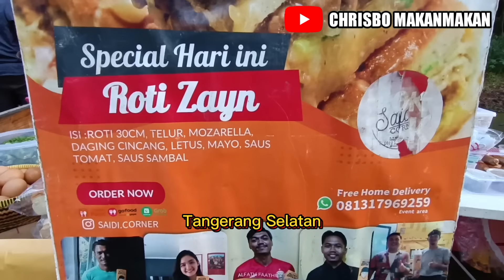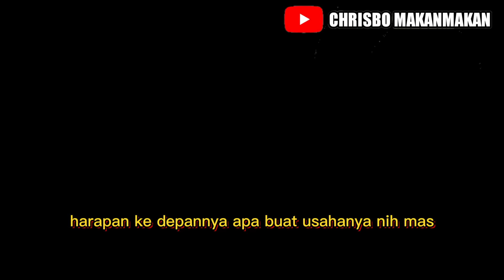PERTAMA DI INDONESIA! CUMA 4 JAM JUALAN OMSET 7,6 JUTA BELUM ADA YANG JUAL DIMANAPUN! IDE USAHA UNIK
Ide jualan

Ide usaha

Ide bisnis

peluang usaha

inovasi usaha

usaha sampingan

inspirasi usaha

Resep asli pedagang

Bongkar resep pedagang

Jajanan viral

Kuliner viral

Makanan viral

Kuliner kekinian

Inspirasi usaha

Motivasi usaha

Tag tambahin

Roti zayn

Roti zayn pondok cabe

Roti zayn tangsel

Cfd south city

Roti zayn south city

Kuliner tangsel

Kuliner tangerang selatan

Kuliner pondok cabe